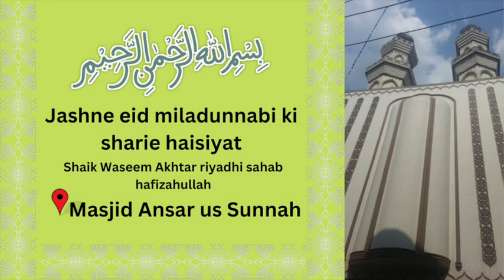Jashne eid miladunnabi ki sharie haisiyat | Shaik Waseem Akhtar riyadhi sahab hafizahullah